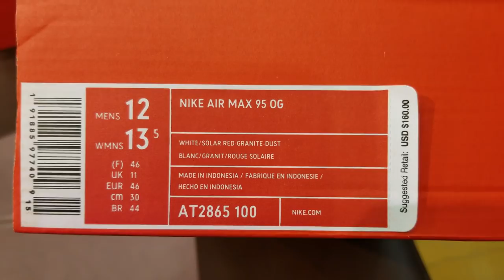THURSDAY RELEASE!! HAD TO ADD THESE TO THE COLLECTION!!!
Today I copped a OG sneaker from the 90s, I  almost got the wrong shoe a couple of months ago, but I'm glad I waited!!

YOU CAN SEND STUFF TO:
MIKE RICH